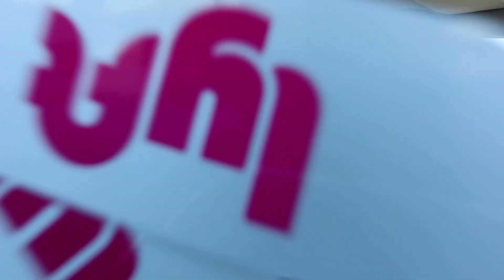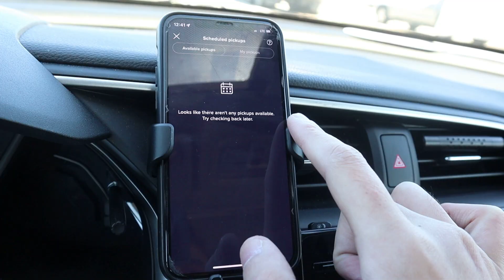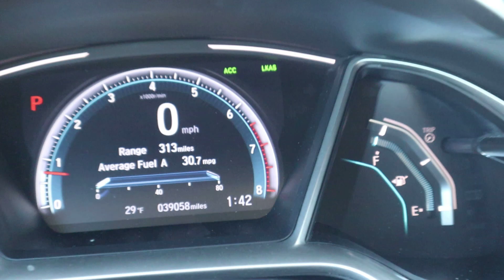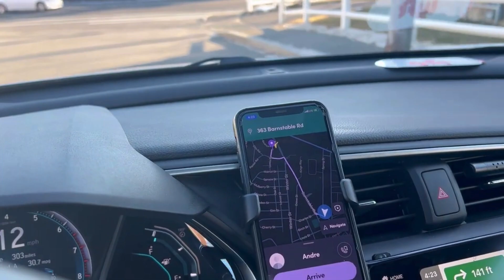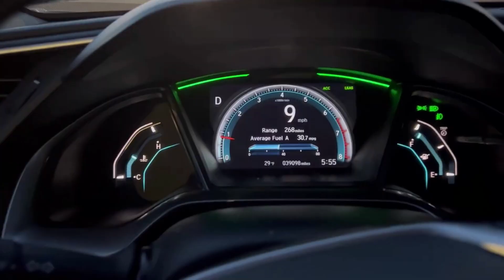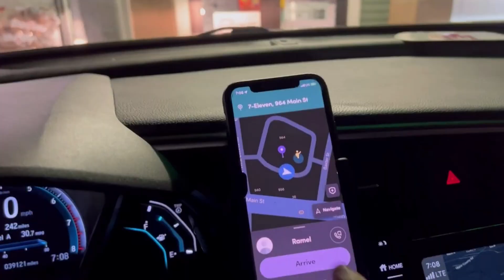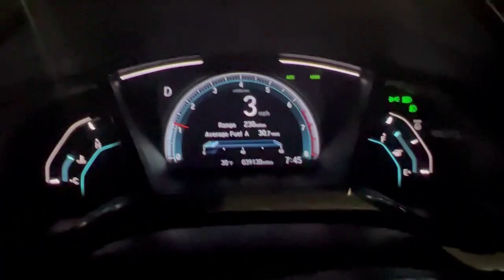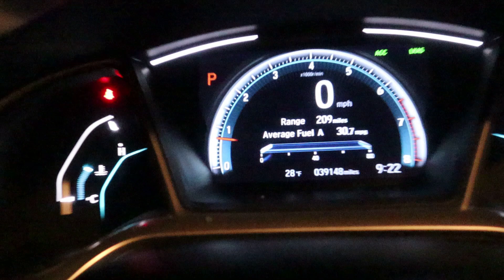AMERİKA'DA LYFT!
Hərkəsə Salam. Mən Kənan, Amerika'da yaşayan 25 yaşlı Azərbaycanlı bir gəncəm. Bu video'da sizlərə Amerika'da Lyft işini və nə qədər $$$ qazandığımı göstərdim. Ümid edirəm ki, maraqlı, faydalı və baxarkən zövq alacağınız bir video oldu.

Xoş izləmələr...